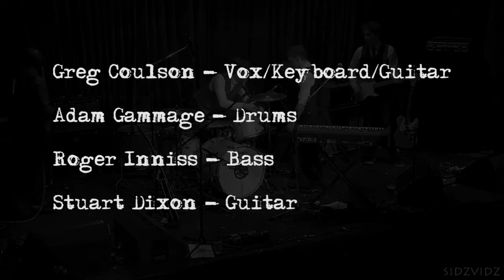Greg Coulson - Stitch Me Up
Greg Coulson singing "Stitch Me Up" at the Picturedrome
Adam Gammage (Drums)
Roger Inniss (Bass)
Stuart Dixon (Guitar)
Greg Coulson (Vocals/Keyboard/Guitar)

Filmed & Edited - Neil Sidlauskas
Live Audio Mix - Stuart Dixon